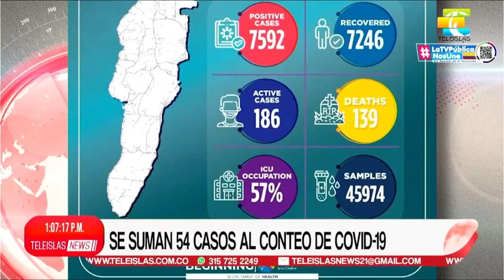TeleislasNews I Se suman 54 nuevos casos al conteo de COVID19